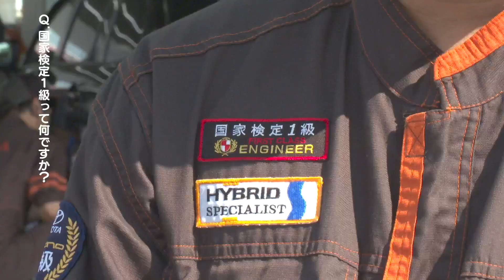【社内○○No.1エンジニアの素顔！】トロフィーと愛妻弁当見せてもらいました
社内○○No.1の凄腕エンジニアに突撃インタビュー。仕事のことから禁断の家庭事情まで！？その素顔に迫ります！

‹チャプター›
0:00　オープニング
0:22　社内○○No1エンジニア突撃！
2:29　いろいろきいてみた
5:00　エンジニアで一番好きな作業は？
5:59　エンディング

※2023年11月時点。人事異動で点が変わる場合がございます。

▼ちょっと寄ってけカローラ福岡！
カローラ福岡社員の人柄や想いに迫るweb動画シリーズ！インタビューで明かされる彼らの魅力や素顔はいかに・・！？

【カローラ福岡関連サイト】